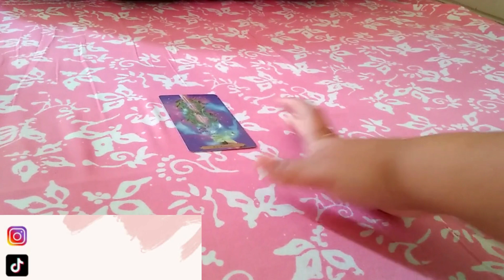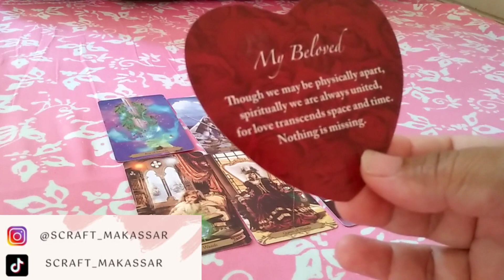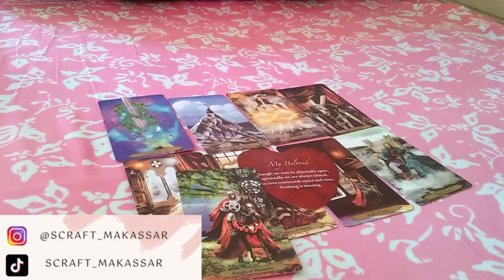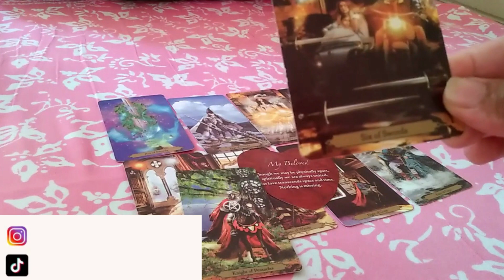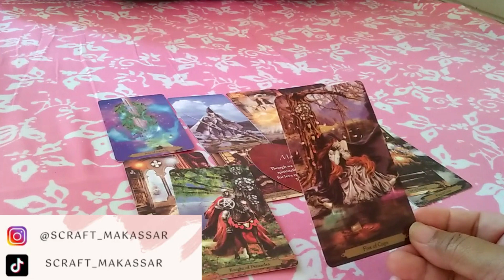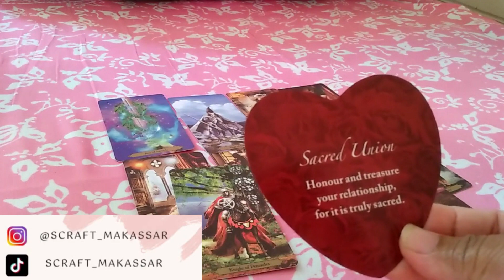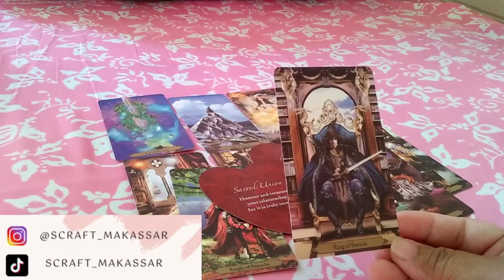Virgo Kenapa Dia Mau Menunggumu?